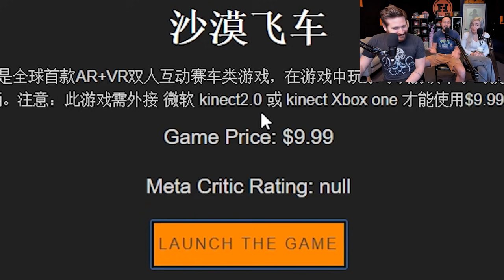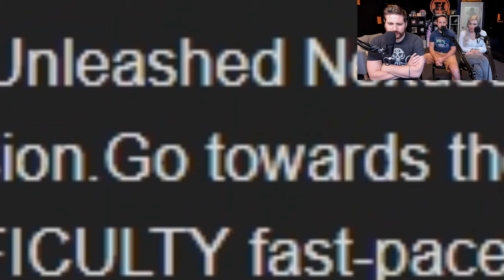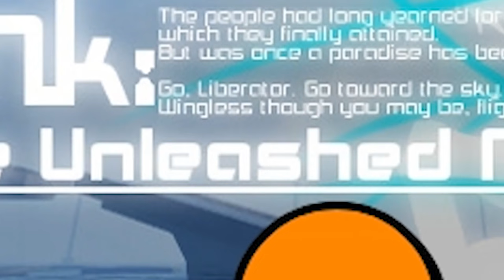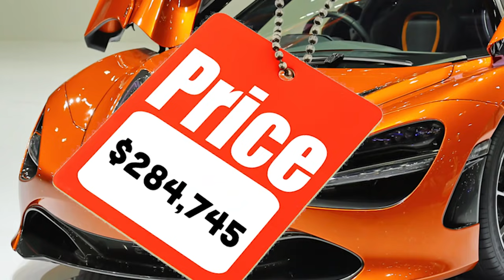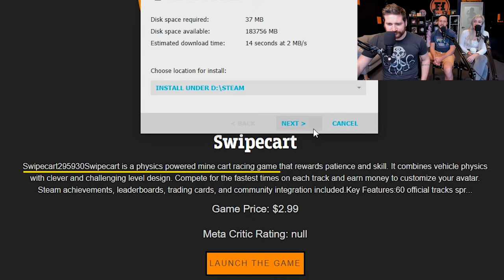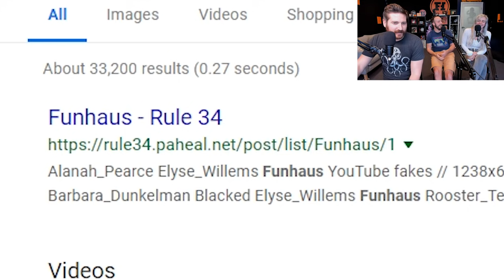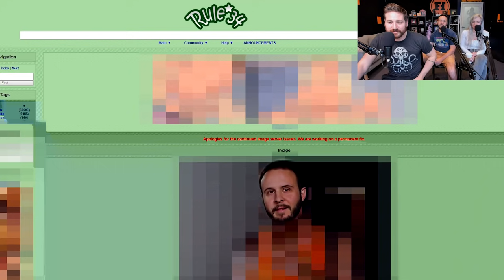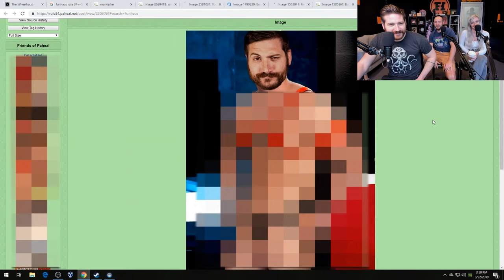Pole Position - Wheelhaus Gameplay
Once. Just once, I'd like to see Alanah in a gameplay where she doesn't mention Portuguese dongs. Oh well. Keep your fingers crossed for this week's GTA, everybody!